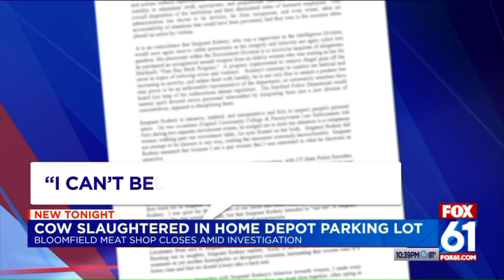Connecticut Butcher Slaughters Runaway Cow in Parking Lot of Home Depot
A gruesome slaughter of a runaway cow played out in front of onlookers at a Bloomfield Home Depot, resulting in one man being issued a ticket.